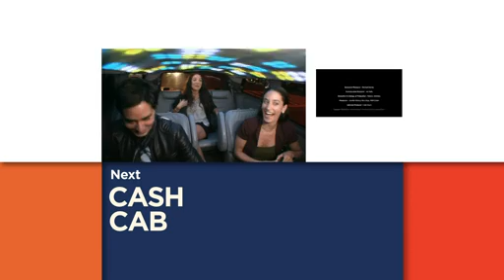WHEEL OF FORTUNE HD